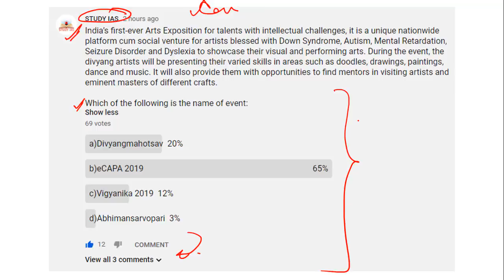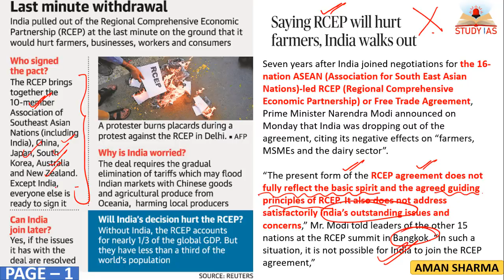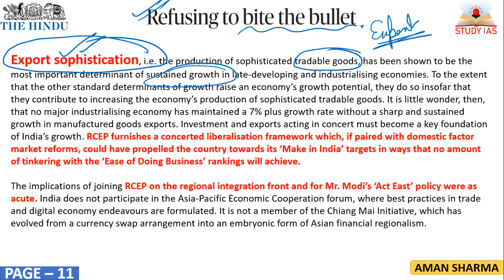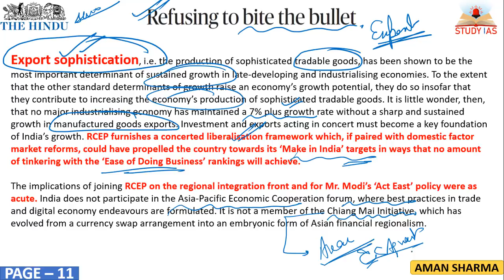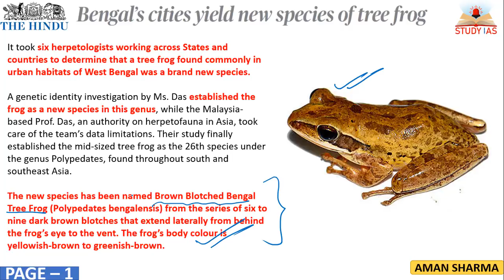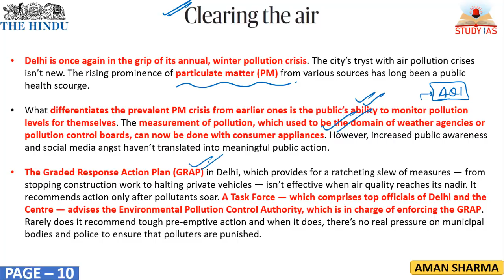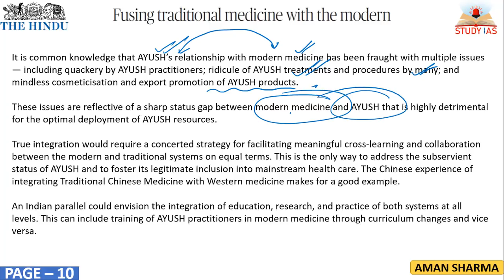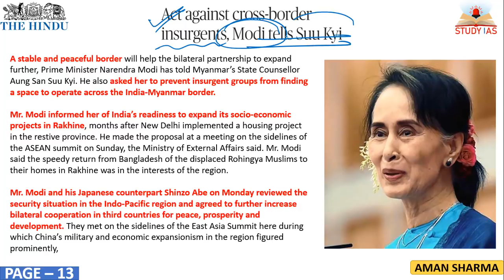5 NOVEMBER 2019 The Hindu Newspaper & EDITORIAL Analysis | Daily Current Affairs